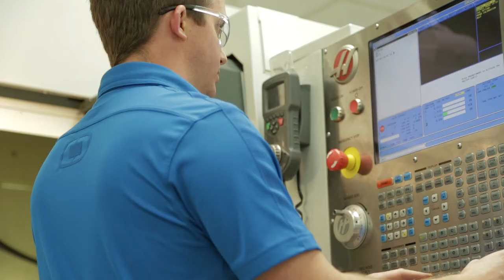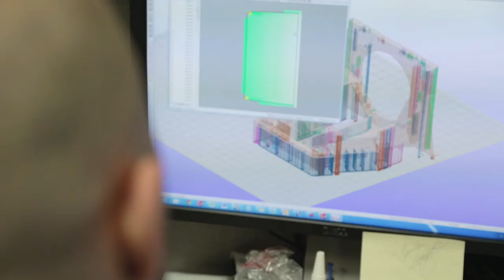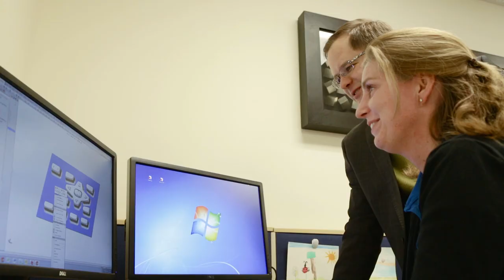Customer Spotlight: Hyphen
In-House Solutions interviewed Hyphen team members to discuss how they innovate and push the boundaries of traditional manufacturing with advancements in additive manufacturing, commonly known as 3D printing. Mark Barfoot, Sarah Snyder and Joe Holland give their perspectives on how the idea for Hyphen started at Christie in Kitchener, Ontario. Hyphen has since grown to be the most comprehensive rapid prototyping and environmental testing facility in North America that has all services under one roof and is open to the public.